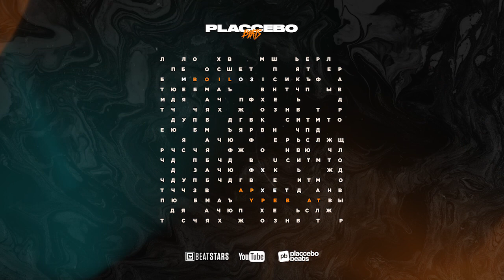Drake Type Beat x Saint JHN Type Beat x Pop Smoke Type Beat "Boil" Trap Type Beat Instrumental